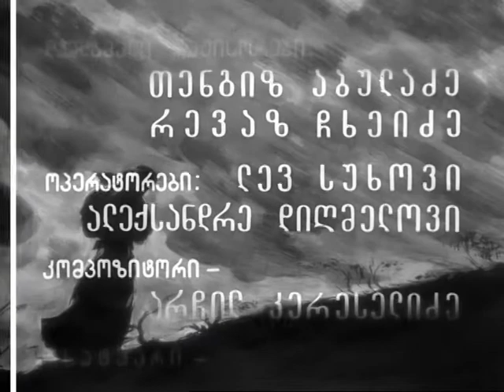Making of Georgian film archives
Independent Film Service, Georgian National Film Center.

Archili Gelovani
Keti Machavariani
Nodar Nozadze